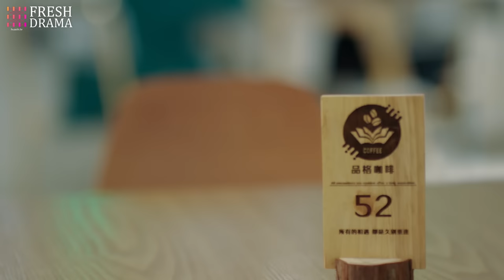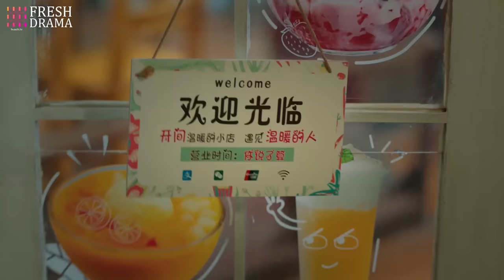💥 2023火爆中劇 💥《追愛大作戰》第31集 總裁替已故前妻養孩子，女友得知真相，哭成淚人 | Battle for Romance EP31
📺 劇名：追愛大作戰
🌈 主演：張翰
🎬 集數：40集

💌 劇情簡介：
童語、郭崇、李傑森、向小飛四名性格各異、來自五湖四海的大學好友，共同歷經青春，如今已過而立。2020年上海，成為人工智能工程師的童語、大學老師的郭崇、品牌店長向小飛、西餐廳廚師李傑森，四個男人變得成熟穩重，然而卻都面臨着的困境。童語面臨着研發的巨大困難，郭崇在穩定的工作中失去了激情，李傑森難以突破瓶頸，向小飛則在金錢與理想中掙扎徘徊。四個男人面臨着典型的中年危機，互相扶持，在坎坷中尋求突破。這四個人也在各自生活中經歷着愛情的考驗，童語與公司女管理者許多情感起伏，郭崇與畢業生艾米若即若離，李傑森追求着自己的偶像微博作家岳子茜，向小飛則與商界女強人劉勝男閃婚。情感之路，遠比事業更加曲折。最終他們在這個最好的年代裏，擁抱事業，擁抱愛情，走向成熟，走向更好的自己。

📺 Drama Name：Battle for Romance
🎬 Episodes: 40
🌈 Starring:
Hans Zhang as Tong Yu
Du Chun as Guo Chong
Jing Chao as Xiang Xiaofei

💌 Synopsis:
Tongyu, Guo Chong, Li Jiesen, and Xiang Xiaofei, four college friends with different personalities, coming from all corners of the country, have gone through their youth together and are now in their thirties. In 2020, Tongyu became an AI engineer, Guo Chong became a university professor, Xiang Xiaofei became a brand store manager, and Li Jiesen became a chef at a Western restaurant. These four men have matured and become more stable, but they all face their own challenges. Tongyu faces great difficulties in research and development, Guo Chong has lost his passion in a stable job, Li Jiesen struggles to break through a bottleneck, and Xiang Xiaofei is torn between money and ideals. They all face the typical midlife crisis and support each other while seeking breakthroughs in their struggles. In their respective lives, these four individuals also experience tests of love. Tongyu has a rollercoaster of emotions with a female manager at work, Guo Chong has an on-and-off relationship with a graduate student named Amy, Li Jiesen pursues his idol, a microblog writer named Yue Zixi, and Xiang Xiaofei has a whirlwind marriage with a powerful businesswoman named Liu Shengnan. The path of love is far more complicated than their careers. In the end, in this prime time of their lives, they embrace their careers, embrace love, and move towards maturity and a better version of themselves.